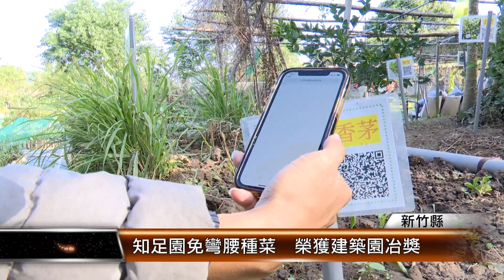知足園免彎腰種菜 榮獲建築園冶獎│T-NEWS聯播網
種菜讓長輩共餐吃到新鮮蔬果，還貼心照顧到長者、輪椅族、新住民。新竹縣新埔鎮內立知足園、開闢免彎腰和杯形菜圃、方便身障者種植，還有香草園、讓新住民能摘採做家鄉料理，獲頒建築園冶獎肯定。